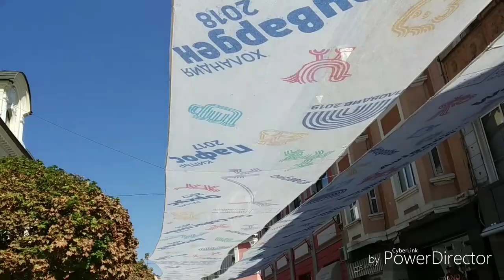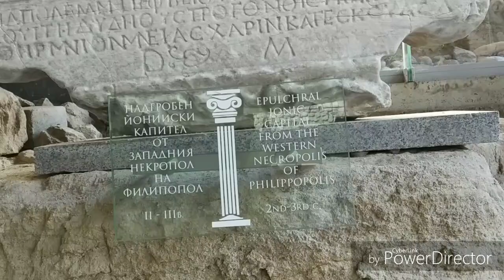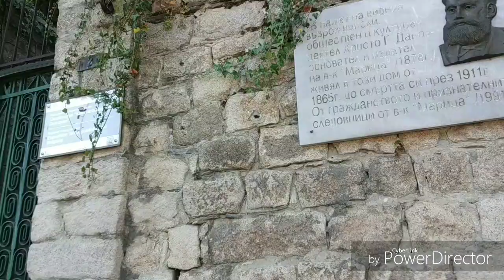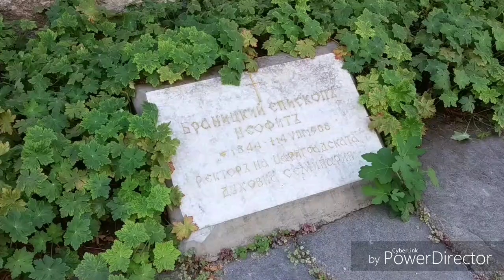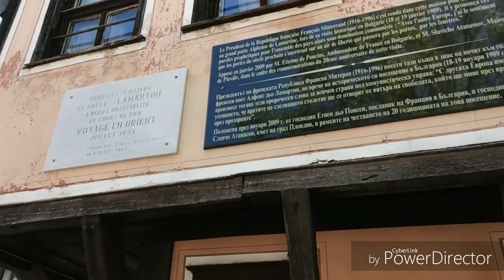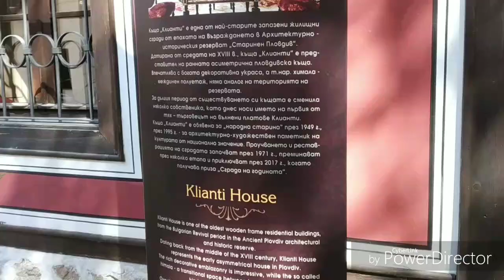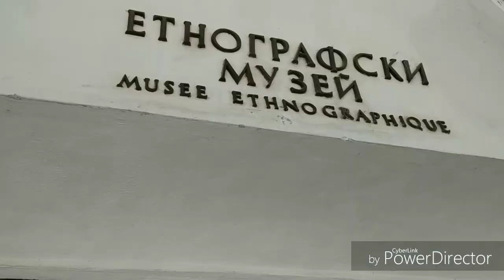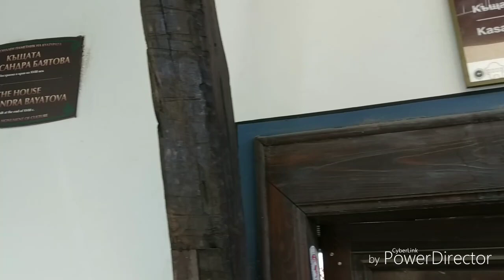Обзор центра города Пловдив, Болгария. Такая красота!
помощь каналу: Яндекс деньги 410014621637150. для переводов из РФ карта российского Альфа-Банка 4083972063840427